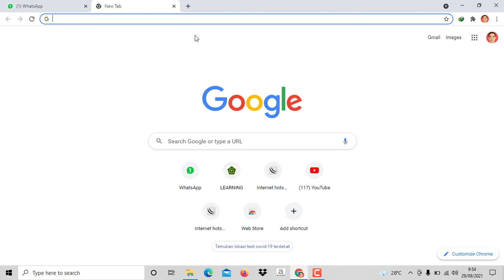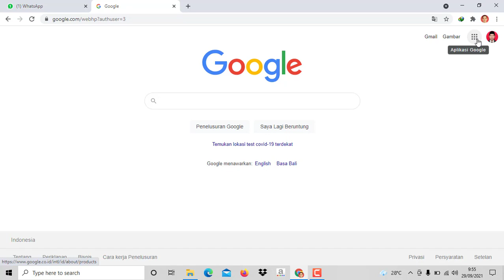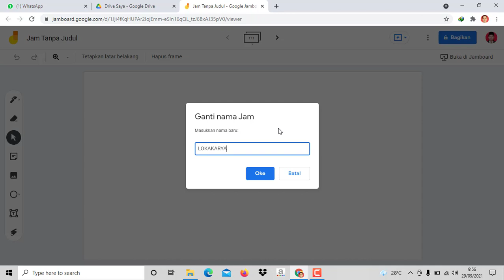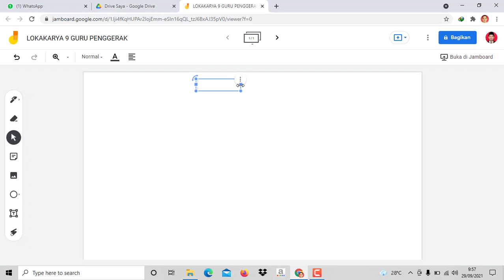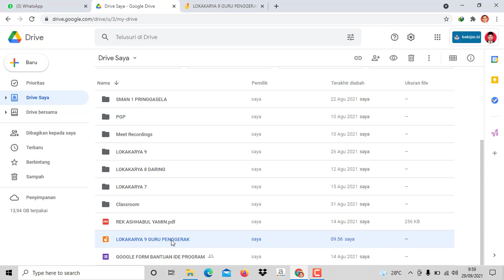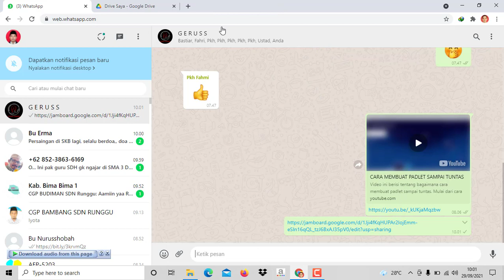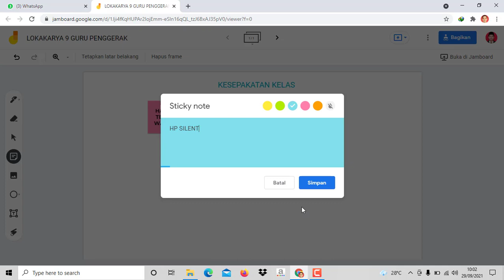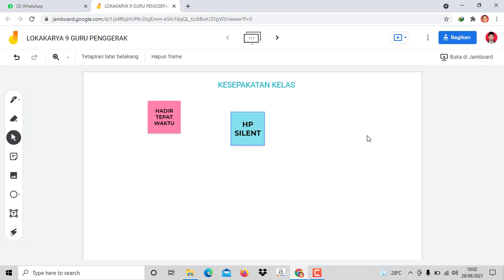CARA MEMBUAT JAMBOARD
Video ini berisi tentang tips bagaimana membuat jamboard yang siap diakses dan diedit oleh siapa saja yang memiliki link jamboard, terutama sekali audien atau peserta didik kita.

Jamboard ini sangat membantu mewujudkan pembelajaran daring yang progressif dan semua peserta terlibat aktif.

ASHHABUL YAMIN FM adalah Channel yang saya dedikasikan untuk Pendidikan Indonesia.

Channel YouTube ini adalah Channel Pendidikan.

Teruntuk sahabat guru di seluruh Indonesia mari saling membersemai dalam perjalanan panjang pendidikan Indonesia yang terbaik, generasi Indonesia yang terbaik.

Guru dan guru lainnya adalah teman seperjalanan. Channel ASHHABUL YAMIN FM adalah aksi nyata saya untuk memberikan kontribusi yang nyata untuk teman-teman guru se Indonesia.

Tidak hanya itu, ASHHABUL YAMIN FM juga menghadirkan konten-konten materi pembelajaran yang dapat memperkaya khazanah keilmuan para murid di seluruh Indonesia.

ASHHABUL YAMIN FM,
Pendidikan Indonesia yang terbaik,
Generasi Indonesia yang terbaik.